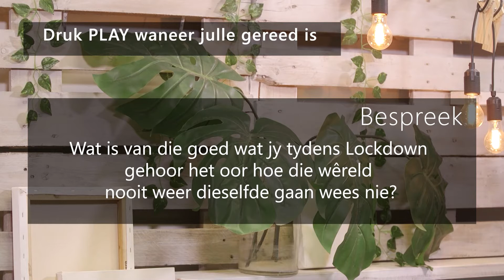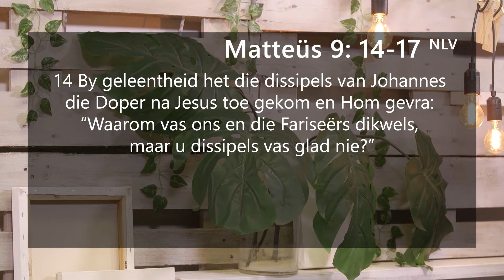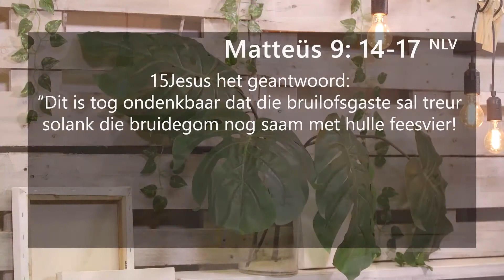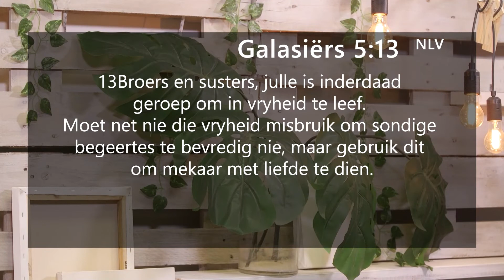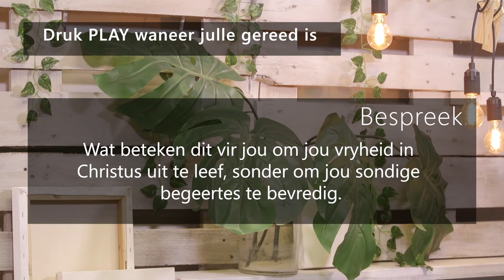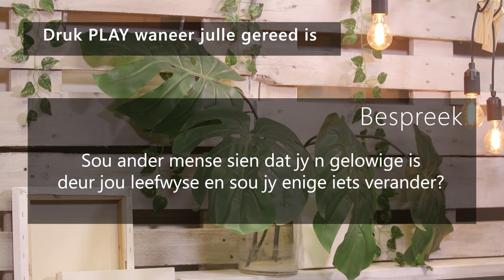Kleingroepmateriaal #50 - Op reis deur Matteus (met Ivor Swartz)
Ons gaan op reis deur Matteus in ons kleingroepe.
Mag hierdie kleingroepmateriaal julle ontmoet net waar julle is!

Mag hierdie reis jou help om die beste weergawe van jouself te word.
Kom word deel van die avontuur net soos jy is.
Mag jy getransformeer word en 'n verskil in jou wêreld maak.

Oosterlig se eredienste vind elke Sondag om
09:00 (In-Persoon & Aanlyn) en om
17:30 (In-Persoon) plaas.